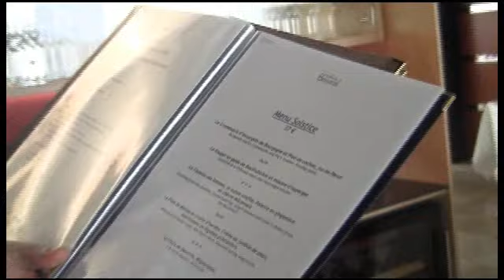Master Flash Château de Besseuil.flv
Découverte du Château de Besseuil à Clessé / Saône-et-loire - Ilze SILARASA